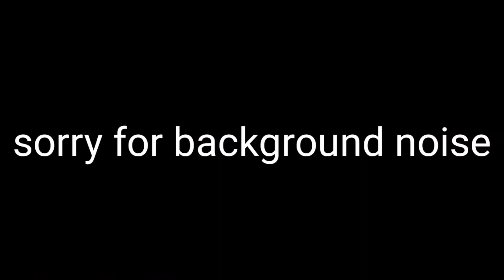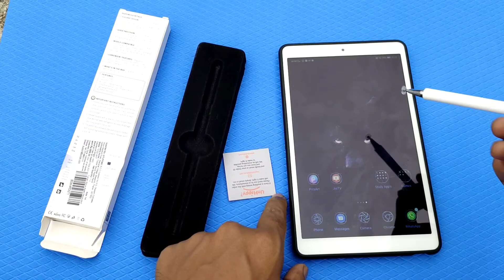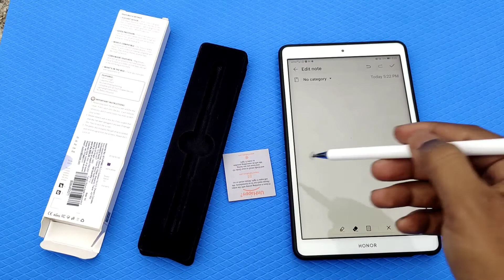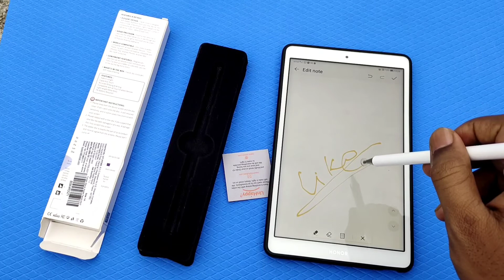Tukzer Capacitive Stylus Pen unboxing and review || honor pad 5 || techie vsk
buying link 🖇️